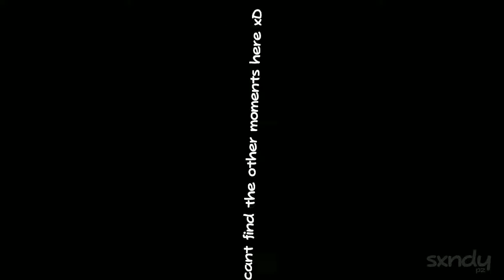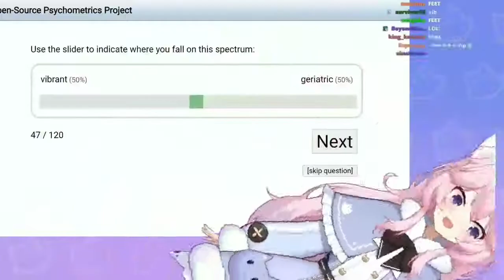beef pc but it's recorded on polka's stream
a sequel that no one has asked for.

audio is from 2manysnacks btw